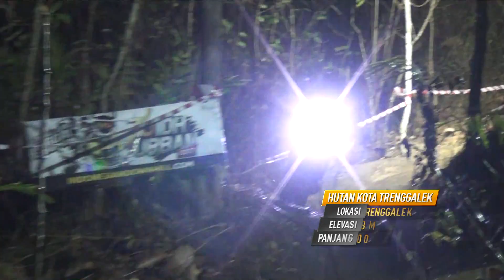OFFICIAL FOX SPORTS 76 Indonesian Downhill 2017 IDH URBAN EPISODE 10 PART 1/3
Different from other sports, where all the riders are in one track, the competition among riders in the downhill sport is only judged from the time record.

Whether winning or losing is only judged from the rider himself. But the reality, does the rider only have to compete with himself on the track?

76 Indonesian Downhill, Nyali Aja Ngga Cukup!